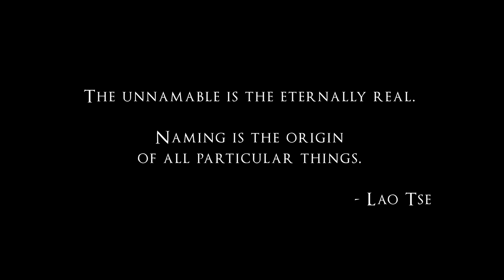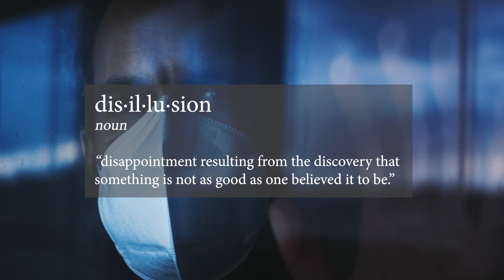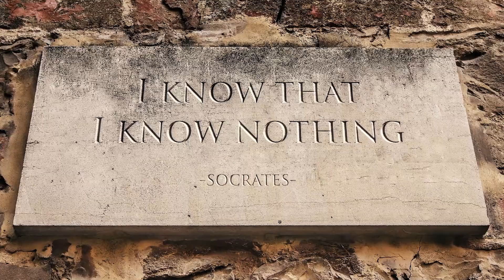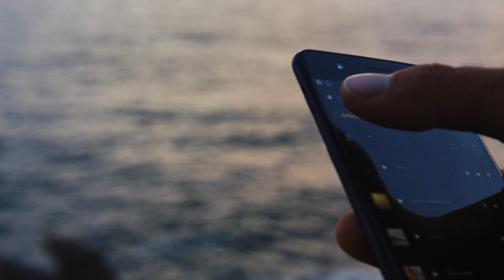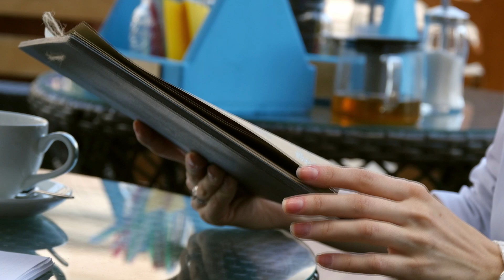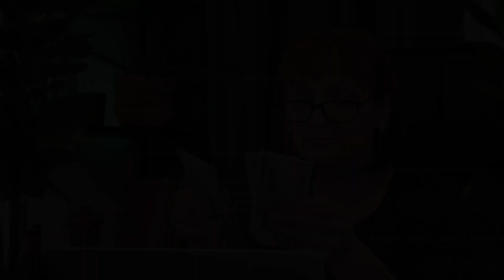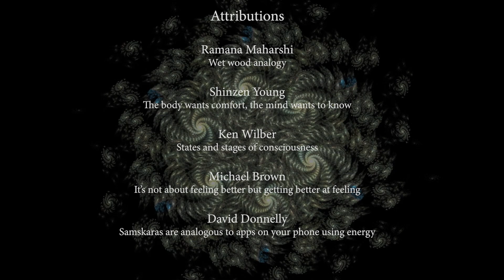Szamadi 3. rész Az úttalan út magyar szinkronnal. Samadhi Part 3 - Hungarian -